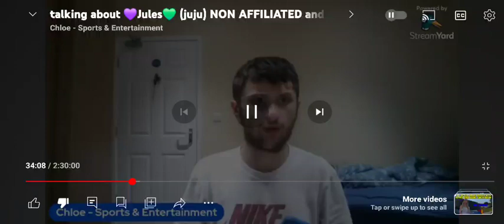wooow look pac ur friend 😲who says this how did u used to be a child molester